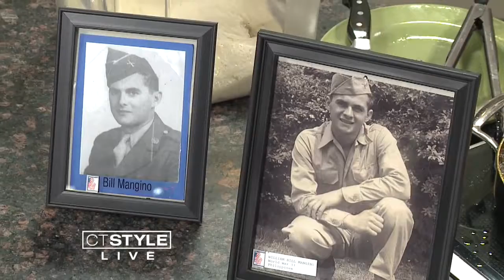In the Bender Kitchen; 90 Year Old WWII Veteran Shares His Incredible Journey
World War II Veteran Bill Mangio shares his incredible story as a paratrooper while sharing a recipe near and dear to his heart.